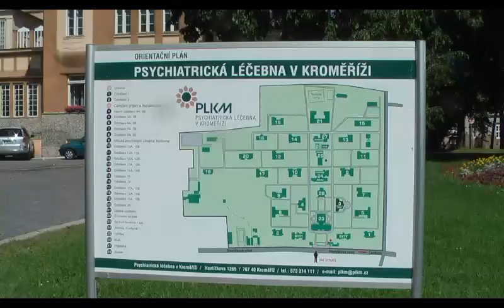3 7 2013